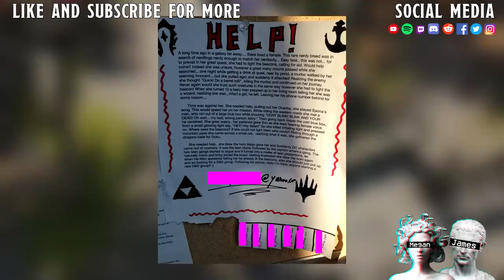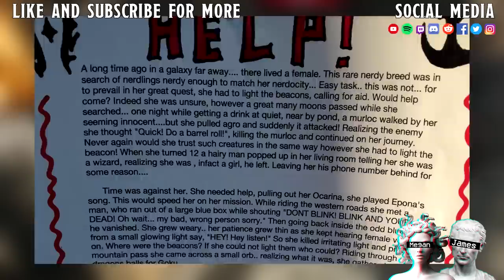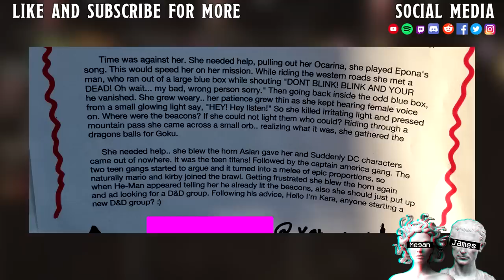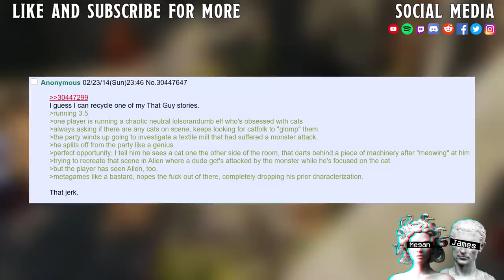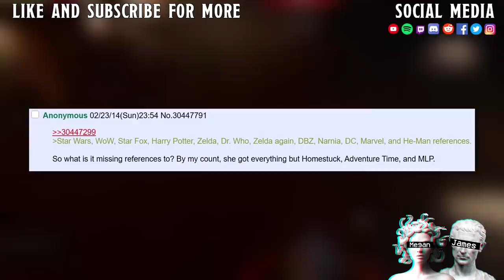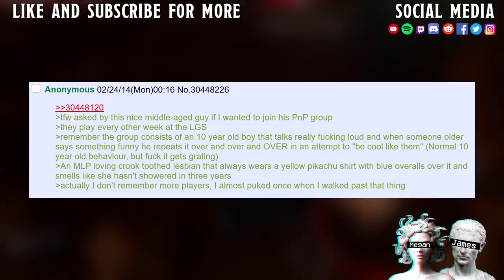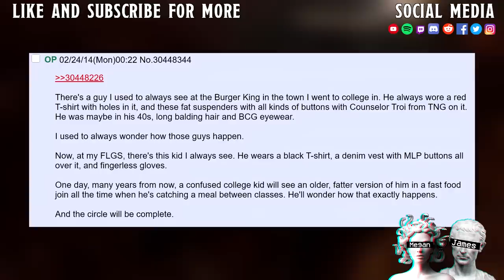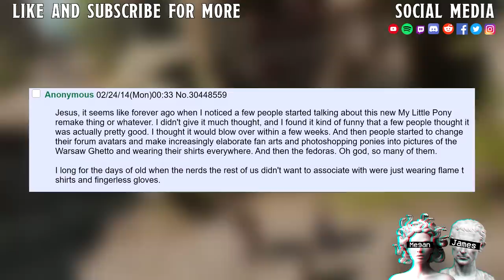Worst LFG Advert EVER II Gamer grills & Fingerless Gloves